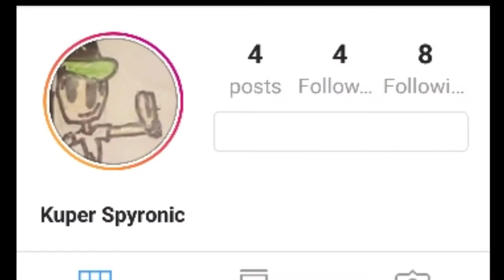Kuper Spyronic's Instagram!!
Follow me @kuperspyronic